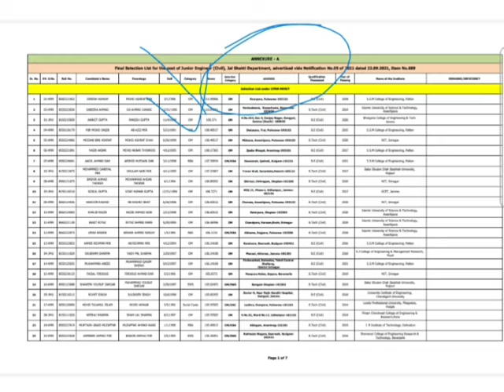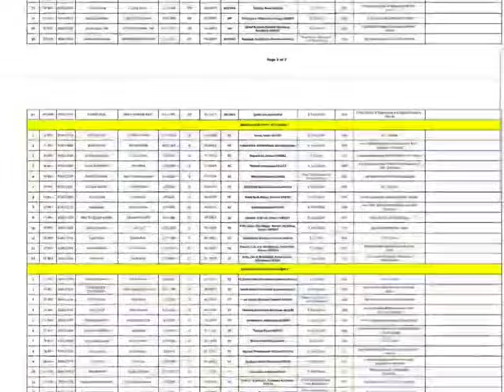JKSSB New Update: Final Selection List JE (Civil) Jal Shakti